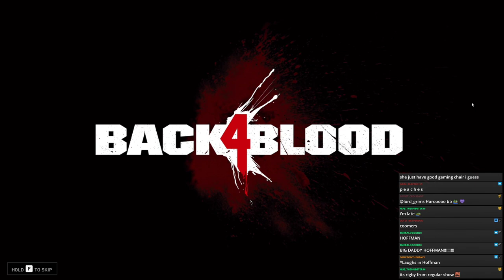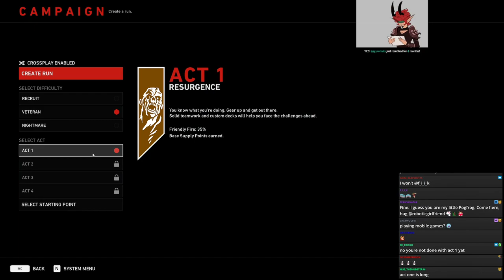This Wasn't Meant to be Scary! | Back 4 Blood